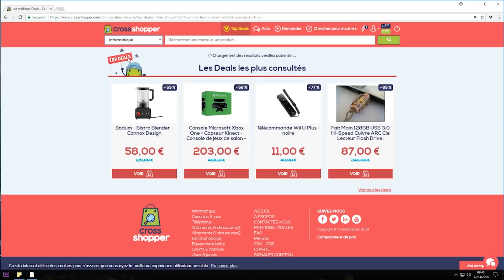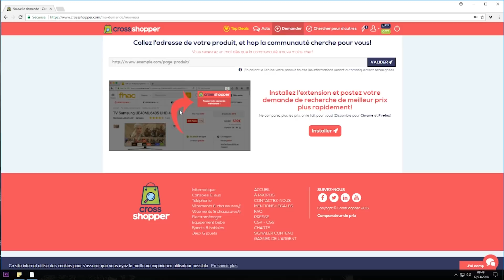J'AI ACHETÉ UN PC GAMER SUR WISH ! #1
Économisez sur vos achats grâce à CrossShopper, le comparateur de prix communautaire !

Bienvenue sur la chaîne SoloTech !
Vous y trouverez des vidéos totalement gratuites parlant des derniers produits High-Tech et Gaming mais aussi de l'actualité en général sur les nouvelles technologies !
En espérant vous faire partager mon "savoir" et ma passion au mieux !

➽ ( ͡° ͜ʖ ͡° )
➽ ( ͡° ͜ʖ ͡° )
➽ ( ͡° ͜ʖ ͡° )
➽ ( ͡° ͜ʖ ͡° )

•~~ Moi je vous dis à plus dans une prochaine vidéo ! ~~• •~~ Ciao tout le monde ! ~~•~•